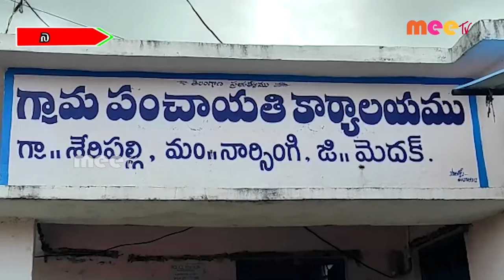మహిళల ఆందోళన //MEETV NEWS//